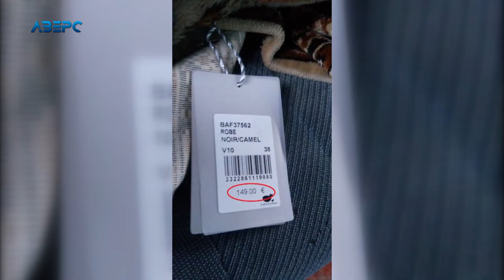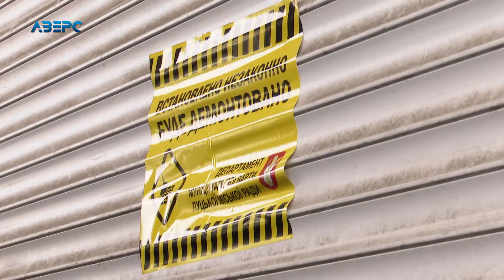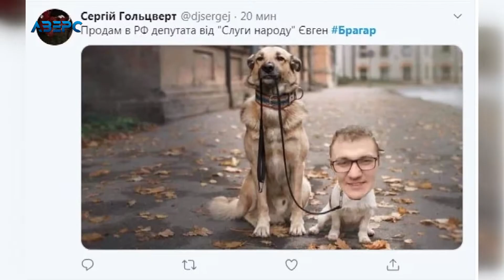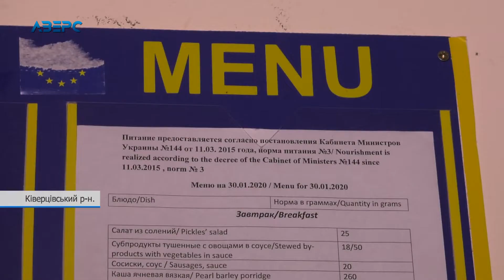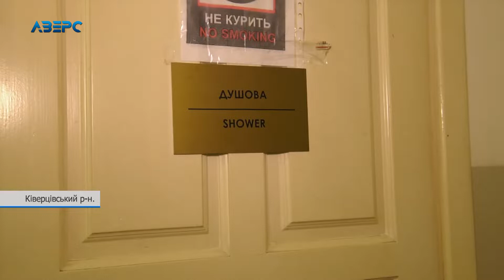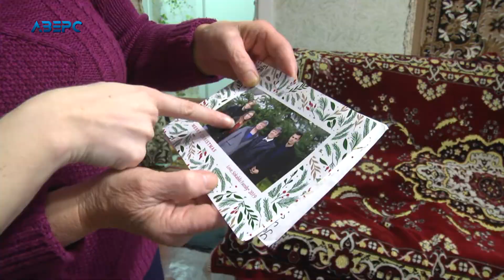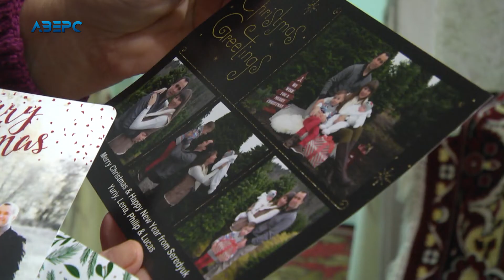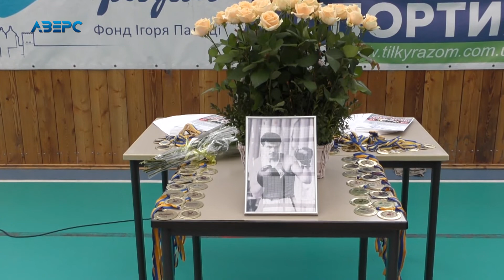Новини На часі 3 02 2020 21:00